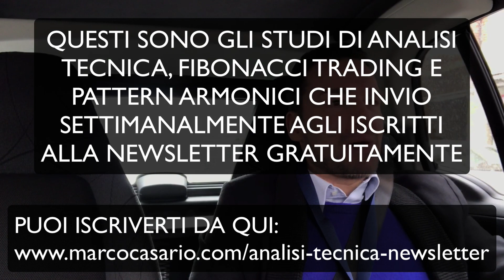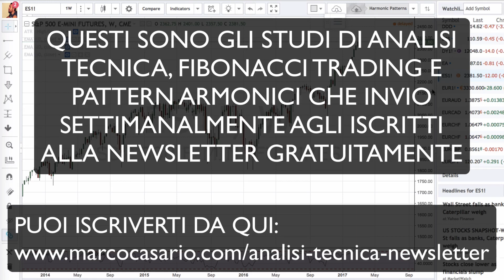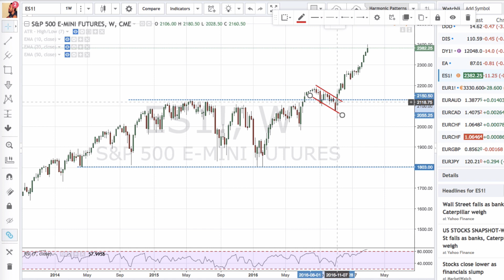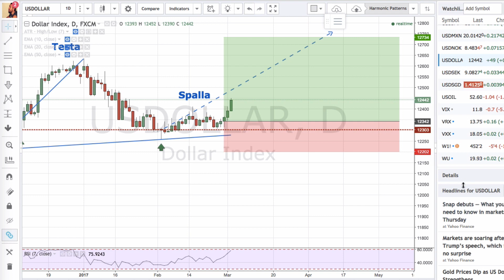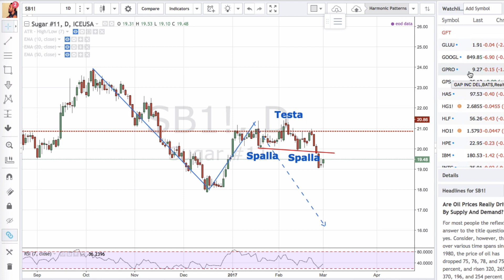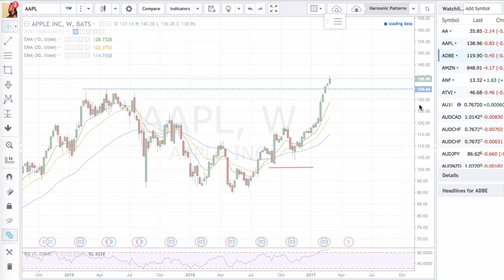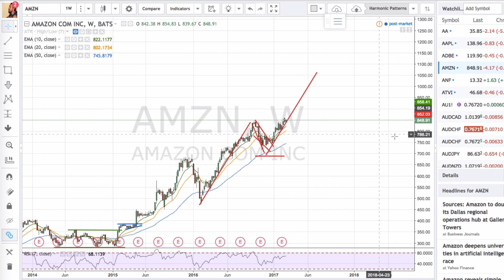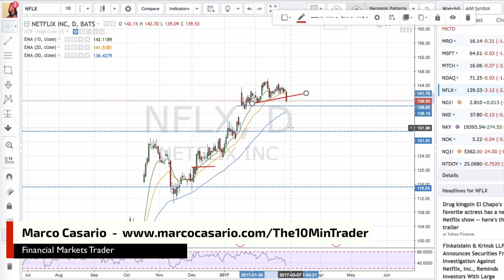Come Puoi Usare l'Analisi Tecnica, Fibonacci e Pattern Armonici per fare Trading online